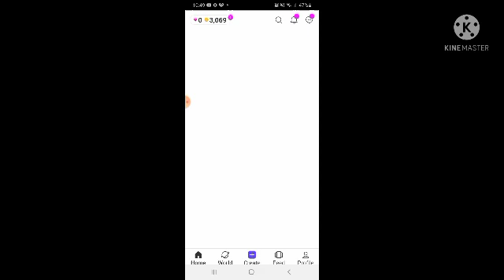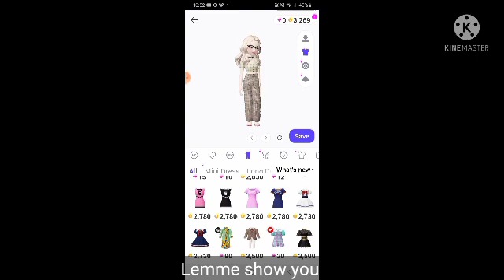I will do part two Hehe 😂